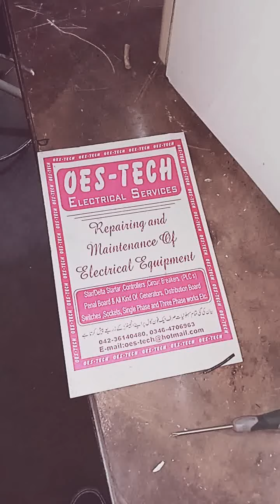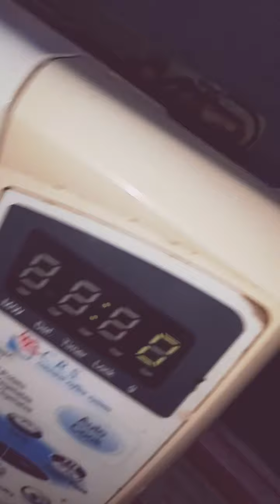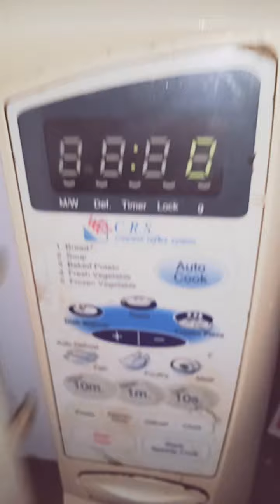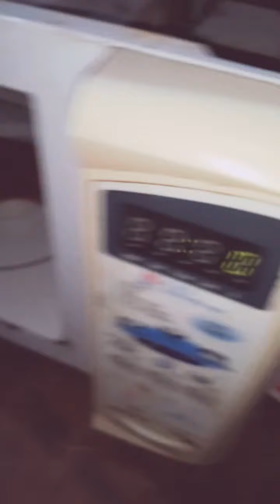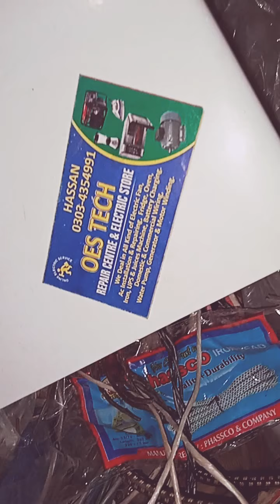Oven not working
مائکروویو اوون آن نہیں ہو رہا

Microwave oven not working.